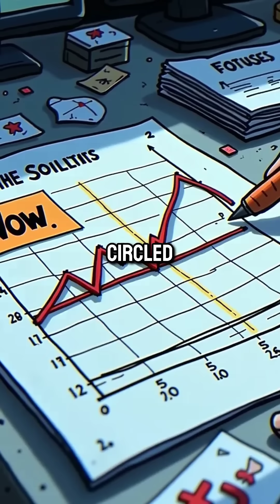🛸 The Signal No One Can Explain!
On August 15, 1977, something incredible happened at Ohio State University’s Big Ear radio telescope.
For exactly 72 seconds, a strange signal came through — strong, narrow, and unlike anything ever recorded before.
Astronomer Jerry Ehman was so stunned that he circled the data and wrote a single word beside it: “Wow!” 👽
That’s how the mysterious transmission became known as the Wow! Signal — one of the most famous unexplained space signals in human history.
The frequency matched that of hydrogen, the most abundant element in the universe — something scientists have long believed aliens might use to communicate.
But despite decades of searching, the signal has never been detected again.
Was it a message from another civilization trying to reach out across the stars?
Or was it a cosmic coincidence, a natural phenomenon we still don’t understand?
Even today, the Wow! Signal remains one of astronomy’s greatest enigmas, fueling debates among scientists, UFO researchers, and space enthusiasts.
It reminds us that the universe is vast, mysterious, and full of unanswered questions. 🌠
Could it be that we’ve already heard from intelligent life — and just didn’t realize it?
The truth might still be out there, waiting for us to listen again. 🚀